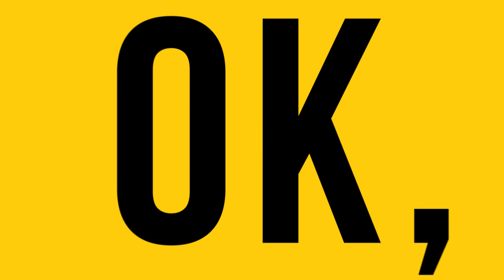Cache Creek Casino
:30 second TV